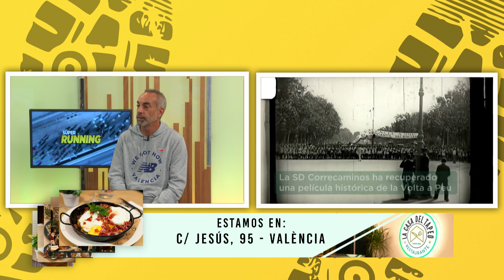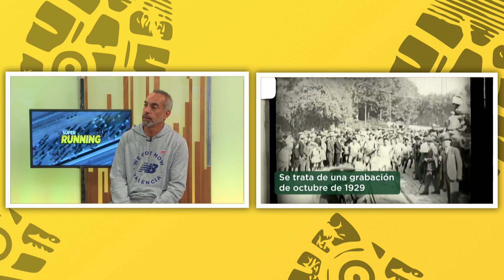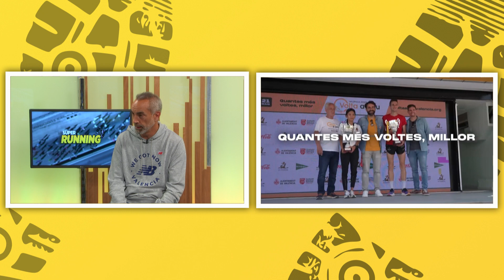Super Running - La Volta a Peu València, el centenario de una carrera emblemática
Juan Botella, gerente de la SD Correcaminos, ofreció todos los detalles sobre la Volta a Peu a València que se celebrará el próximo domingo.

Este año la carrera tiene un componente muy especial ya que celebra sus 100 años de vida.

Con salida y meta en el Paseo de la Alameda, la popular prueba va a congregar a cerca de 8.000 corredores.